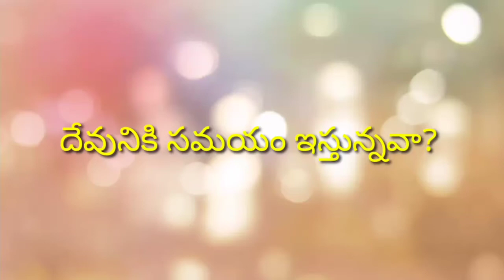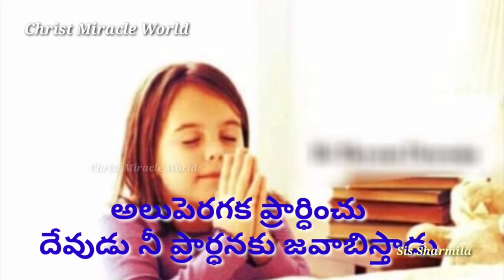నీ సమయాన్ని ఎవరికి ఇస్తున్నావు ?| short Christian Message in Telugu| Spiritual Motivational Message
Don't you have time to pray for lord
నీ సమయాన్ని దేవునికి ఇవ్వటానికి సందేహిస్తున్నవా ?
ఆలోచిస్తున్నవా ?

ఈ చిన్న మెసేజ్ నిన్ను దేవునికి దెగ్గరగా చేస్తుంది

ప్రార్థన కి సమయం లేదా ?

Don't Miss this A spiritual Motivational Video it may Change your Spiritual Life and Increase Relationship with God.

Watch this 2 min video your life will be changed